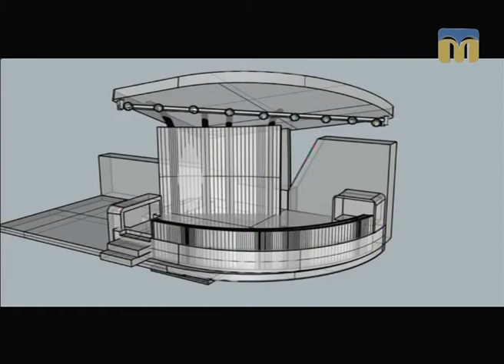Новий День. Ініціативна група креативного простору "Понтон"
Гості - члени ініціативної групи Юрій Ковіньов і Світлана Сичова